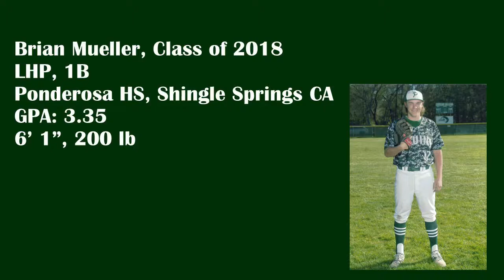Brian Mueller baseball skills video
Brian Mueller, Class of 2018
LHP, 1B
Ponderosa High School, Shingle Springs CA